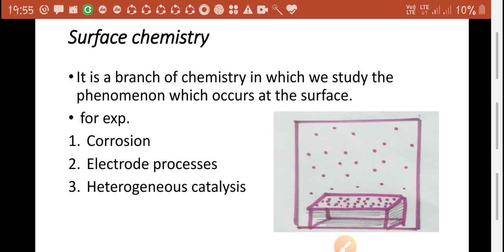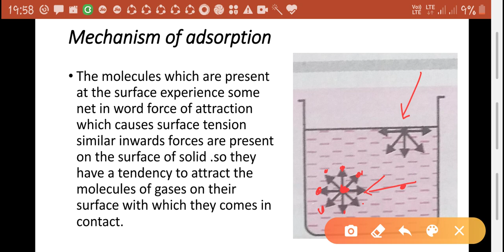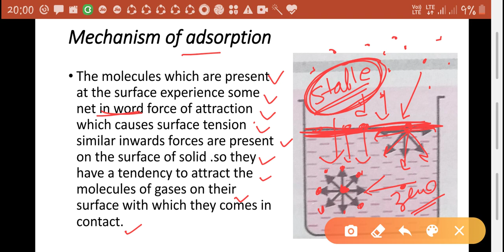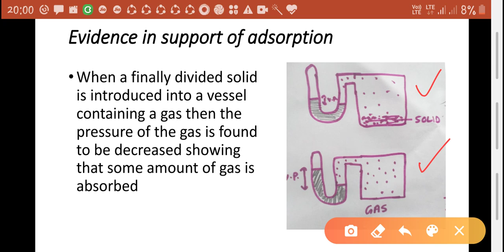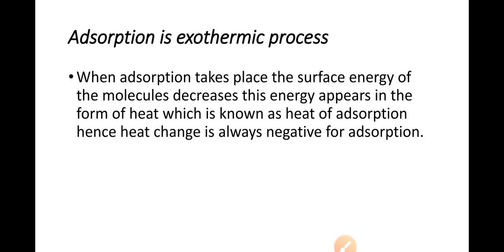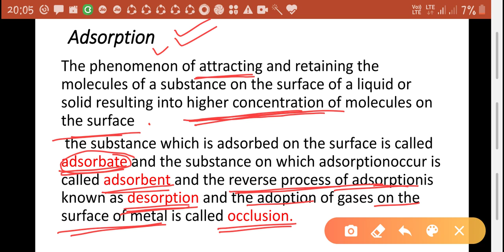Adsorption and its mechanisms